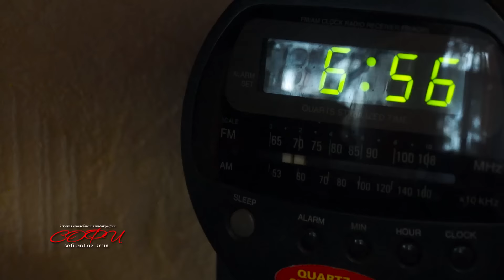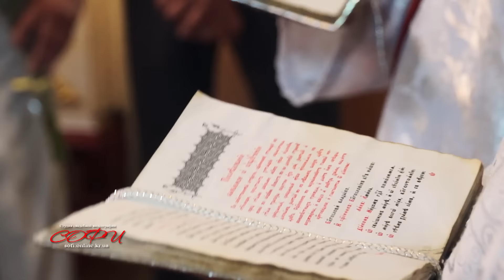26 07 2015 Александр и Ирина свадебный клип